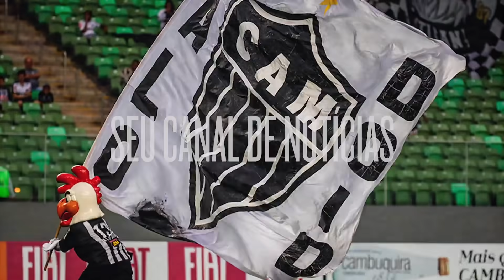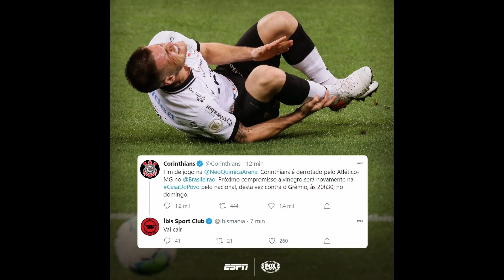😂 MEMES E REAÇÕES DO NETO NA DERROTA DO CORINTHIANS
👉200 pontos de energia para começar!

Neste vídeo temos os memes mais engraçados de Corinthians 1x2 Atlético pelo Campeonato Brasileiro além disso as reações de Neto nos gols

👍 Aqui no Galotube tem:

Notícias do Galo todos os dias
Lives e Entrevistas
Vídeos especiais

🤩 Canais que eu acompanho e indico:

Canal do Nicola
Futirinhas
Tv Galo
Fala Galo
Identidade Treze

Seja sócio Galo na Veia e ajude o Atlético a ficar mais forte